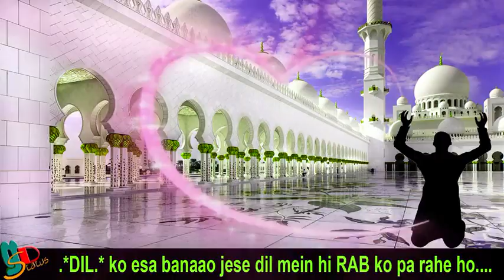ISLAMIC STATUS ISLAMIC QOUTES ISLAMIC WHATSAPP STATUS ISLAMIC STATUS FOR WHATSAPP480p